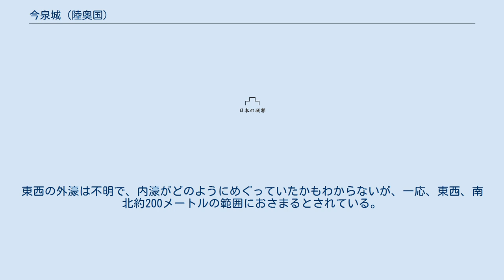今泉城 (陸奥国)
今泉城（いまいずみじょう）は、南北朝時代から江戸時代の初めまで陸奥国宮城郡、現在の宮城県仙台市若林区にあった城館（日本の城）である。
仙台平野の低湿地にある平城で、水濠と土塁をめぐらせていた。
弥生時代から続く集落に作られ、遺跡としては今泉遺跡の一時代とされる。
数次の発掘調査で外堀・内堀の一部と城内の建物多数が確認された。
城主は須田玄蕃と伝えられる。
現在では20世紀後半の急速な宅地化で、かつてあった地面の凹みはなくなり、地上に城の痕跡は残っていない。
 今泉城があった場所での人間の活動の痕跡は、縄文時代にまで遡る。
古代から近代まで続いた歴史の長い集落で、城跡も含めて今泉遺跡と呼ばれる。
 中世には、城として使用された期間も含め、掘立柱建物が多数建てられた。
長い年月にわたって次々建て替えられた柱跡が見つかっている。
井戸の跡も見つかっており、これまた何度も代替わりして明治時代まで続いていた。
 城が築かれたのは南北朝時代のことと推定される。
二重の堀の間に土塁が作られた。
堀には橋がかけられた。
城には大量の礫（つぶて、投げて敵を攻撃するための石）が蓄えられた。
その後一時利用度が低下したが、戦国時代に再度利用された。
江戸時代に編纂された『仙台領古城書上』によれば、須田玄蕃が城主として居住した。
やはり江戸時代の『伊達世臣家譜』には伊達政宗の家臣として須田玄蕃が見え、同一人物の可能性がある。
江戸時代初めに廃止になった。
 沖積低地の中、名取川と広瀬川の合流点の東約1.5キロメートルにある。
周辺標高約3.5m。
低地の中の自然堤防に、土塁と何重かの水濠をめぐらせて造られた。
東西、南北おおよそ200メートルの範囲で、土塁に接して幅十数メートルの水をたたえた外堀をめぐらせ、別に内堀もあったと想定できるが、現在のところ堀と土塁位置を点々と短い線で押さえられる程度で、全体像は不明である。
 廃城になって久しい頃に書かれた『仙台領古城書上』には、東西36間（約65メートル）、南北45間（約82メートル）とある。
同書によれば、城の西に堀形と四重の土手形があったという。
写本によっては、南北42間（約77メートル）とするもの、東・北・南の掘と土塁は一重だったとするものもある。
 宅地化が進む前には堀跡が一部地面のくぼみとして残っており、発掘がなされる前から地形観察と現地の伝えによって部分的に濠跡が推定できた。
江戸時代・明治時代の地図では、南だけ直線の辺で、他の方面はまるみを帯びた、茶碗を伏せたような形の道・溝が見て取れる。
北側の道にそって帯状の水田があり、近年までそれが濠跡と伝えられていた。
これが北側の外堀と考えられる。
 また、その南にも内濠あとと見られる東西に走る溝が、地面のわずかなくぼみとして残っていた。
発掘調査では、幅17メートル、深さ2メートル以上の堀として確認された。
その南にはおそらく土塁があり、土塁の背後にもう一本並行して幅4から6メートル、深さ1.7メートルの濠跡が確認できた。
第1次、第2次調査によると、そこからさらに南約50メートルほどのところにも、やはり東西に並行して走る幅1から4メートル幅の溝2本があり、おそらく同じくらいの幅の南北方向の溝と直行して城内中心部を区画していた。
 南の外濠は第3次、第4次の発掘調査によって発見された。
15-16世紀に作られた上端幅7メートルから11メートルの二重のおおきな溝（おそらく水濠）が2本並行して東西に走り、その間に土塁があった。
外側の溝の底には低い畝が作られ、水面下に隠されて、渡る人の足場を悪くしたらしい。
これを外堀とすると、南北約200メートルの規模になる。
東西の外濠は不明で、内濠がどのようにめぐっていたかもわからないが、一応、東西、南北約200メートルの範囲におさまるとされている。